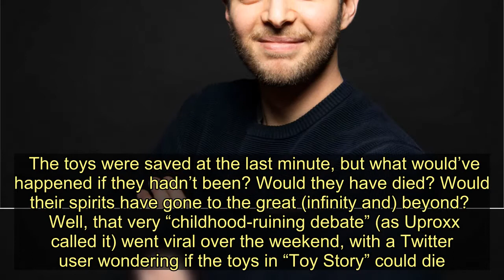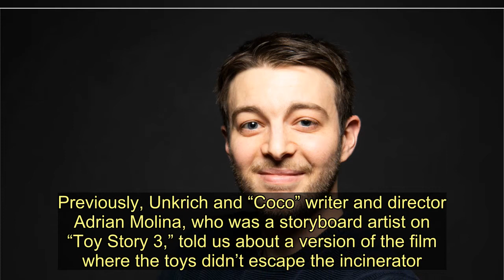A Morbid 'Toy Story' Question Gets A Dark Answer From Director - Today News